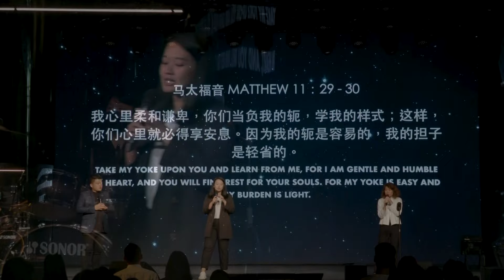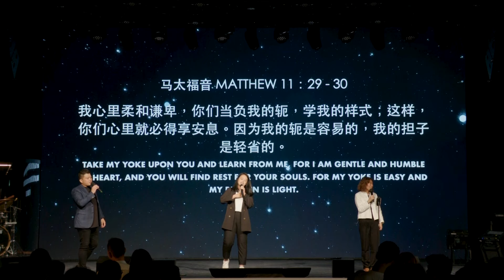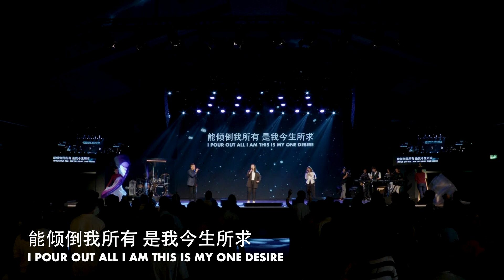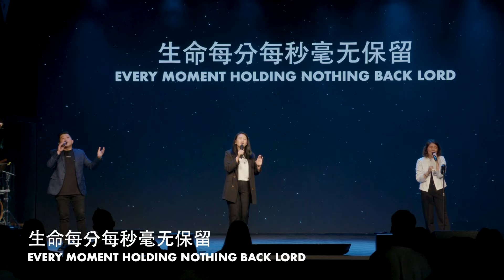【 傾倒 Pour Out ｜Holy Forever 永远圣洁 】 BEM HOSANNA WORSHIP｜14 APR 2024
★ 分段时间戳
00:00 问安/宣告经文/祷告
04:10 傾倒 Pour Out
16:20 Holy Forever 永远圣洁